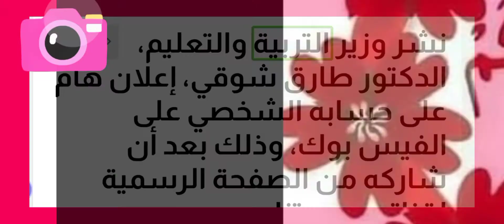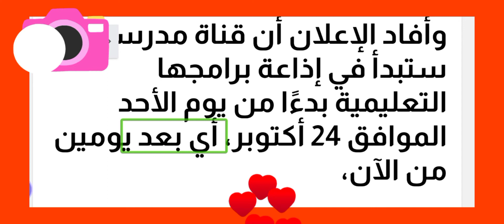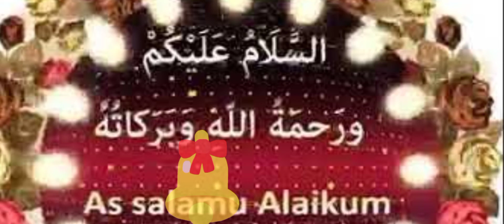إعلان هام من التعليم للطلاب من خامسة ابتدائي للشهادة الإعدادية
نشر وزير التربية والتعليم، الدكتور طارق شوقي، إعلان هام على حسابه الشخصي على الفيس بوك، وذلك بعد أن شاركه من الصفحة الرسمية لقناة مدرستنا.

وهذ الإعلان يخص الطلاب في صفوف مختلفة، وهم الطلاب من الصف الخامس الابتدائي، وحتى طلاب  الصف الثالث الإعدادي، بالإضافة إلى أولياء أمورهم بصفتهم يتابعون مذاكرة ابنائهم.